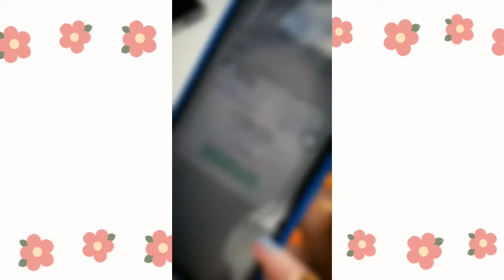kumpulan Vidio Selai kastanye Part 4 || VIDIO TIKTOK VIRAL MAKAN SNACK